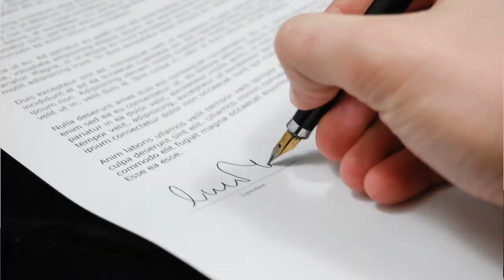Naukri.Com Paid Services, Which is Good Basis or Advance ? Jobs Portals Paid services for Job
Maine is video me btaya h ki naukri.com ki kon service aapko leni chahiye isme aapko do category milti h jisme se ak basic hoti h and dusri advance hoti h jiske bare me maine full detail me hindi me discuss kiya h i hope aapko video acha lage thanks Naukri.Com Paid Services, Which is Good Basis or Advance ? Jobs Portals Paid services for Job

Thanks.